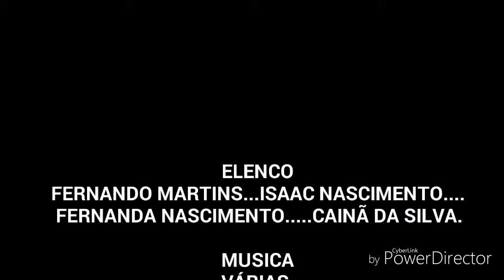As animações do Isaac vão parar.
Chora não,tá?
E da like,kkkkk